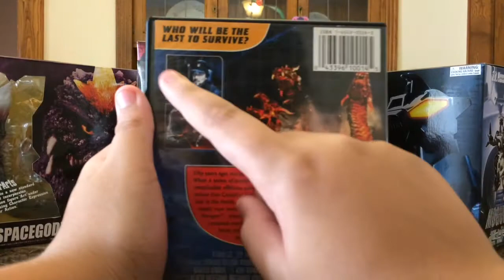Godzilla, Mothra And King Ghidorah: Giant Monsters All-Out Attack